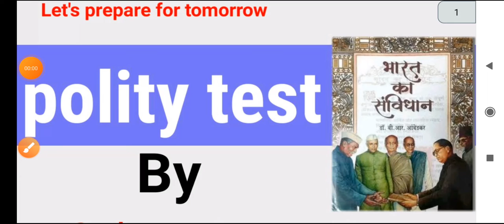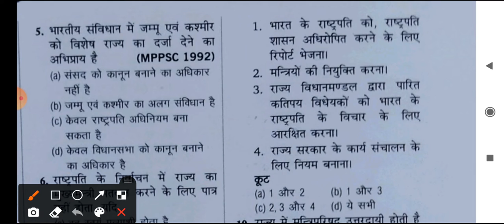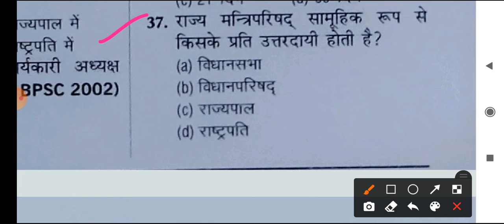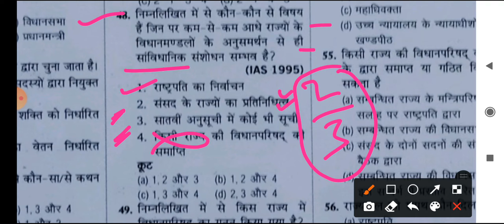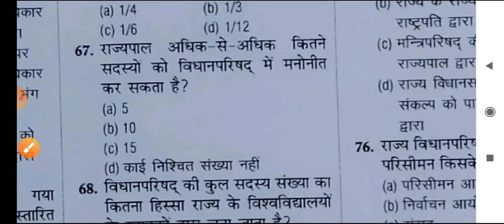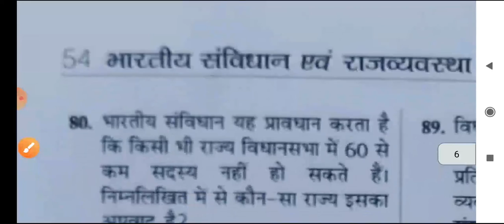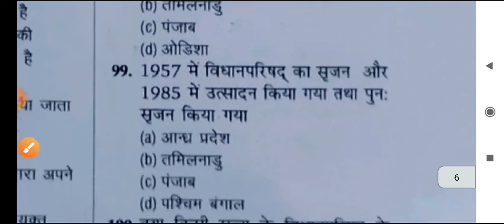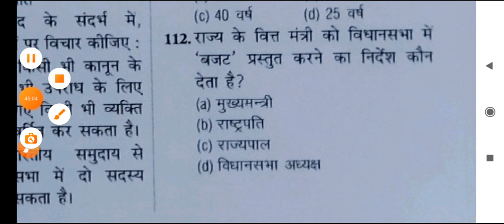polity test- 8 by Deepak sir